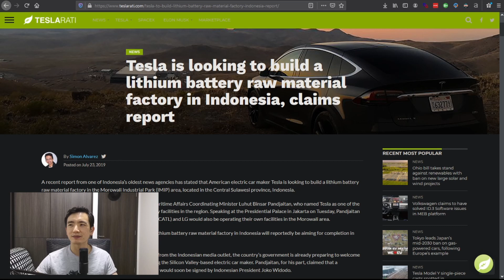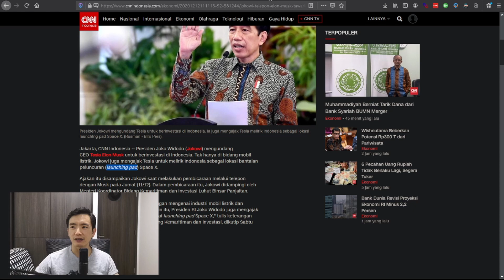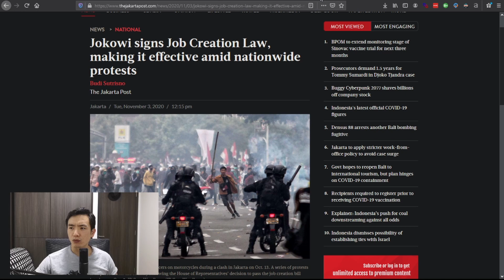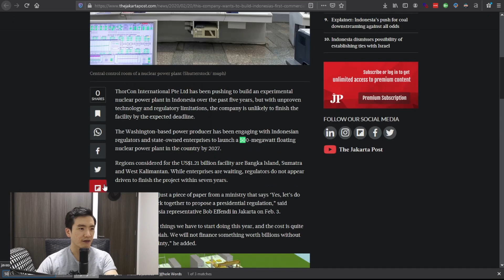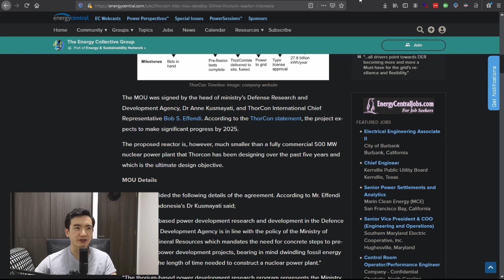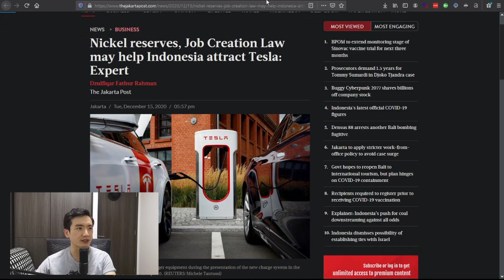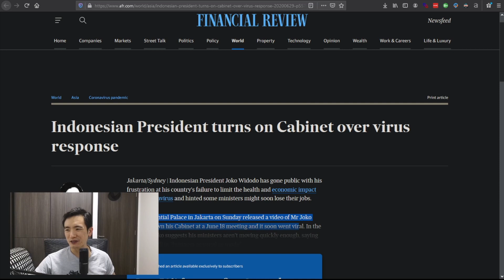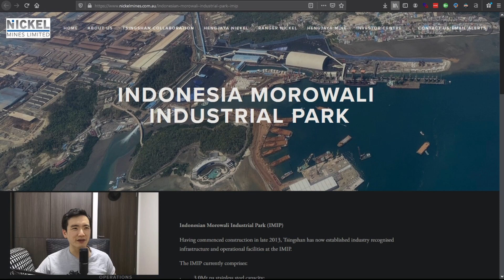Tesla To Indonesia Is Perfect Timing For Both. Here's Why